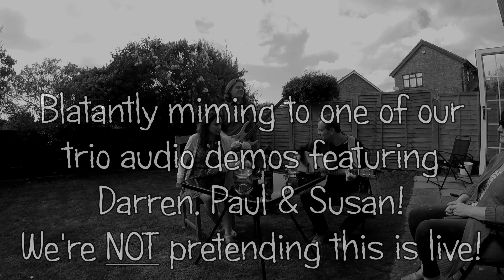CRUMBLES - Trio Demo 1 (100%-live audio, 0%-live video!)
Suz (the animated one), Paul (the strange one) and Darren (the other one) lark about (with our friend Sandra's help) to one of our live audio recordings, in a bid to offer something more distracting and fun than a static caption card!!
Available in our non-miming trio form (and also as a 4-piece, with drummer) for private and public hire in the Cambs, Herts & Beds area.